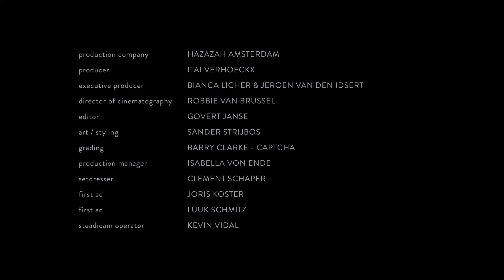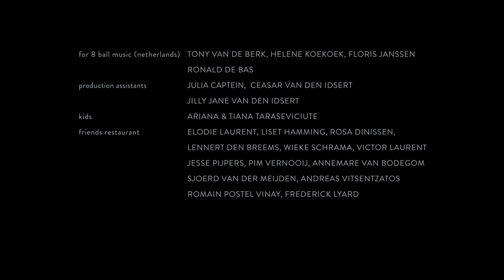HAEVN Throw Me a Line Lyrics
Performed by HAEVN

Director: Bram van Alphen
Production Company: Hazazah

Written by
Jorrit Kleijnen
Marijn van der Meer
Mart Jeninga
Erik-Jan Grob
Tom Trapp

Produced by
Jorrit Kleijnen
Jonas Kroeper
Tom Gelissen
Stijn Hosman

Vocals: Marijn van der Meer
Piano: Jorrit Kleijnen
Guitar: Bram Doreleijers
Bass: Mart Jeninga
Drums: Jonas Kroeper
Programming: Stijn Hosman & Jorrit Kleijnen
Strings: Galaxy Symphonic Orchestra
Orchestra engineer: Patrick Lemmens

For 8 Ball Music (Label Netherlands)
Tony van de Berkt
Helene Koekoek
Floris Janssen
Ronald de Bas

A special thanks to ASUS for their support